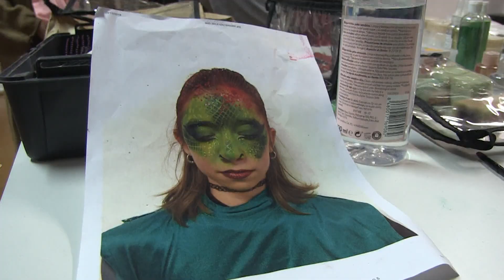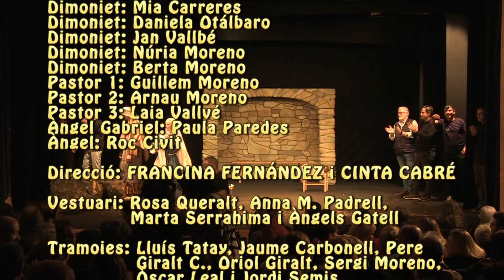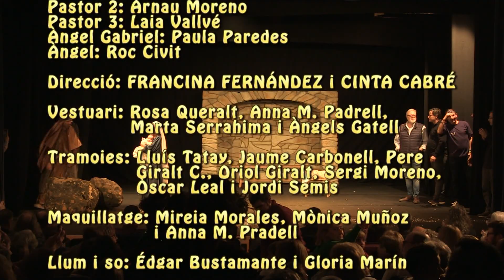2022 - Els Pastorets del Ferrer Magí - La Corriola Teatre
El dia 26 de desembre de 2022 a les 19h la secció júnior de La Corriola Teatre, acompanyats d'alguns adults de la companyia, van representar al Casal Cultural de La Pobla de Mafumet ELS PASTORETS DEL FERRER MAGÍ d'Enriqueta Capellades sota la direcció de Francina Fernàndez i Cinta Cabré.

Aquest acte va recaptar, gràcies al públic assistent, la quantitat de 636€ que es van destinar íntegrament a La Marató de TV3 per investigar sobre la salut cardiovascular.